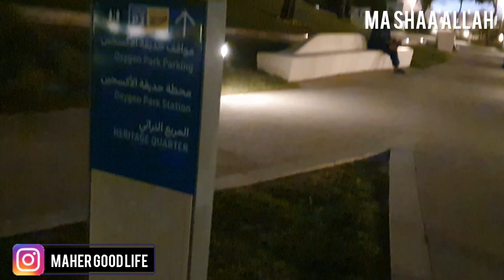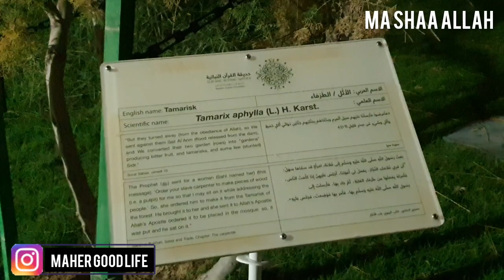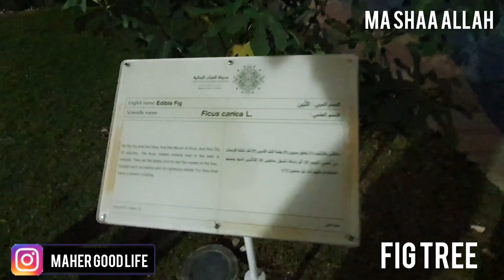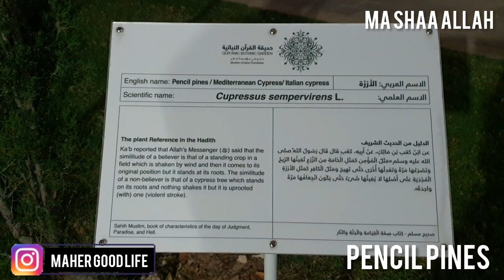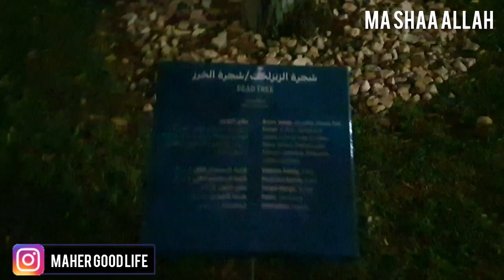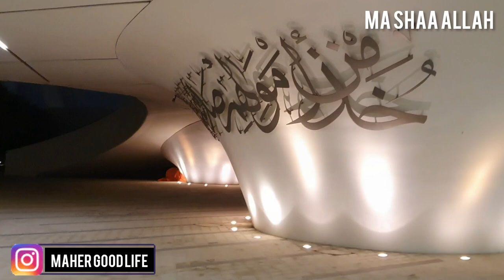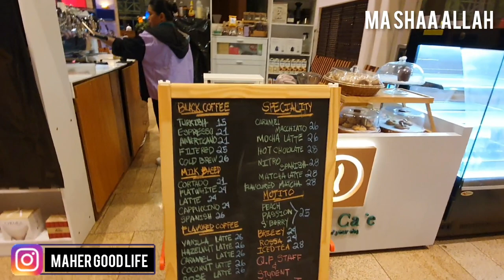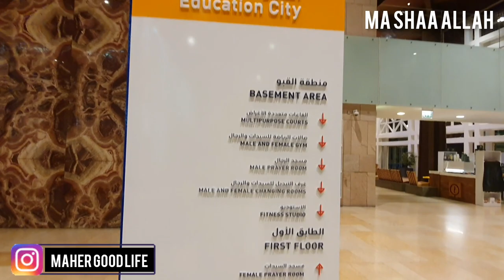🇶🇦 Exploring Education City, Qatar foundation parks 🌳 | Places to visit in Qatar